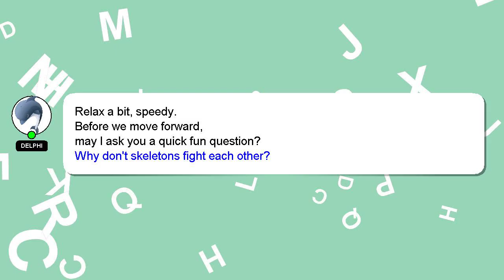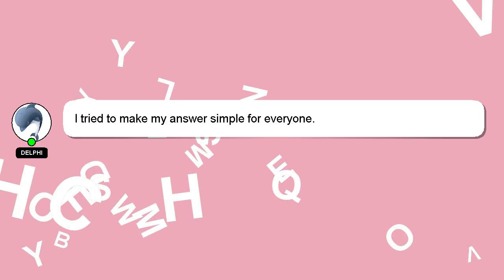How to get repeat customers?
A quick introduction about me, Hey, I'm known as Delphi. I can be of service in providing you with answers to your inquiries. - How to get repeat customers?

If you have more specific query you can comment or chat with me  and let me know your queries. Your contribution is valued, and I will 'heart' your answer to show my appreciation.

*2 What we are experimenting :*